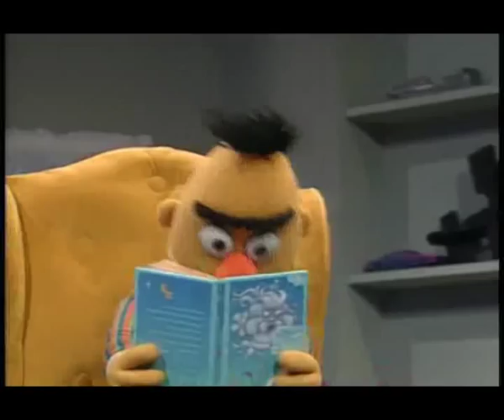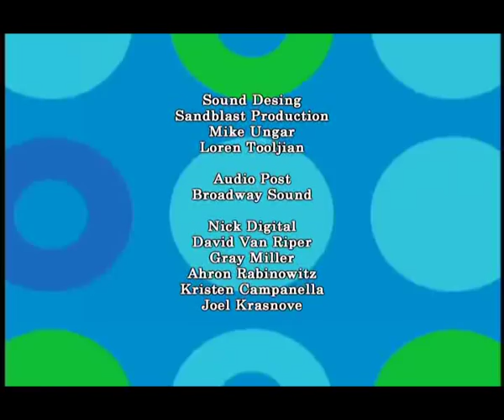SesameStreet Episode04 BurmeseVersion part II